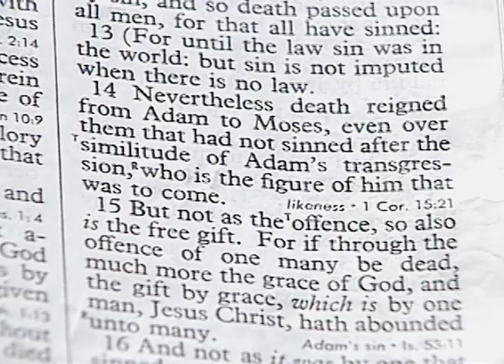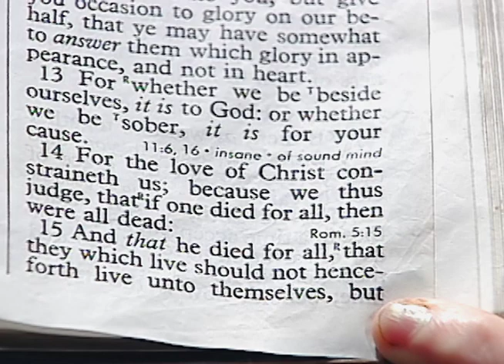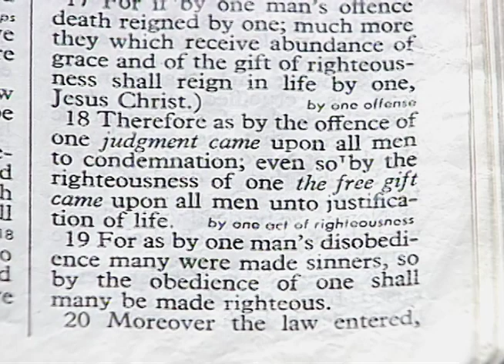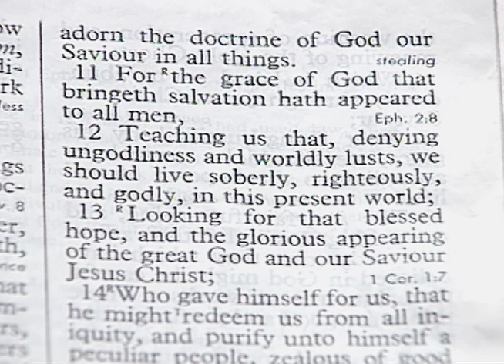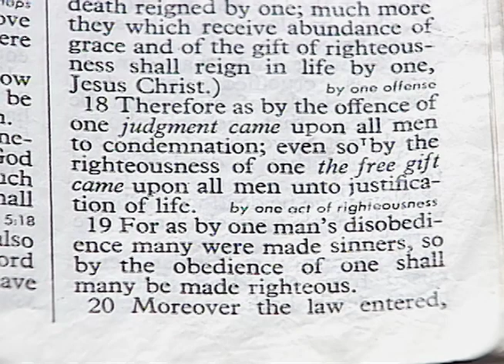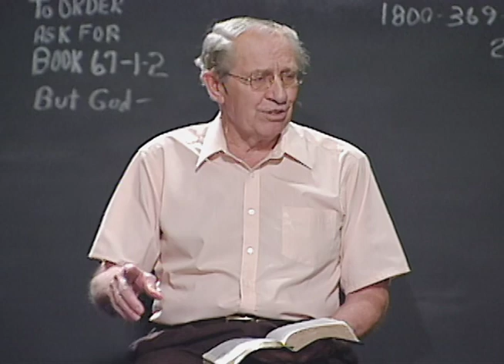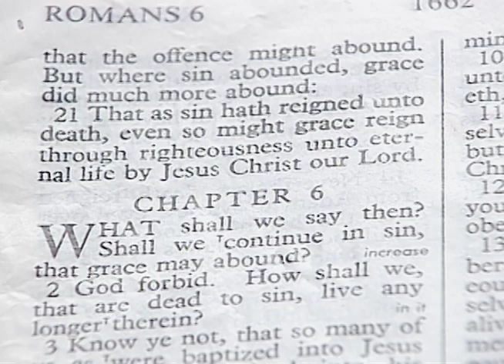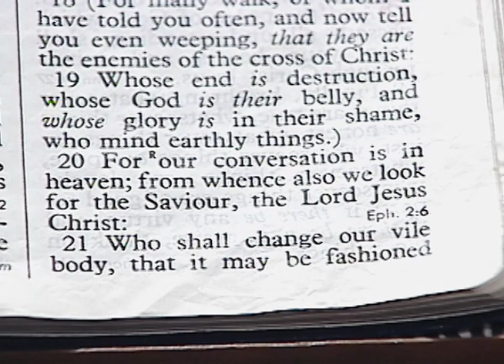Les Feldick - 67-1-2 - Through the Bible Program #2006-06